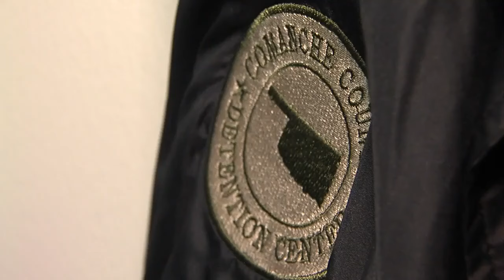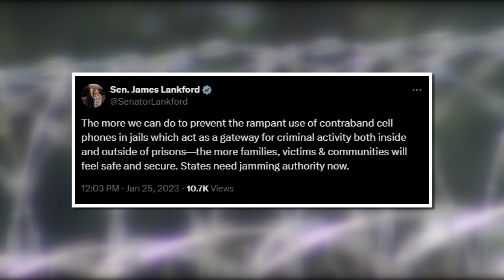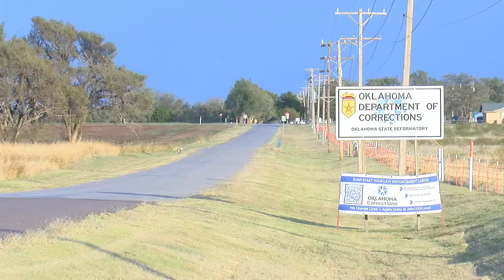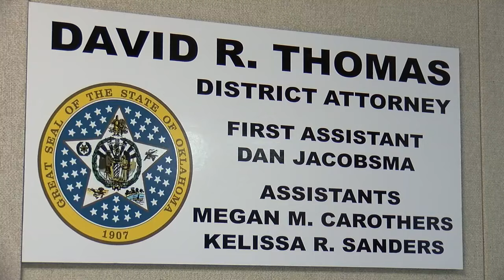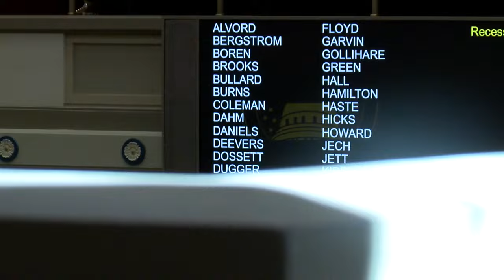KSWO Investigates Behind Bars in Oklahoma: The contraband issue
When you have people dying after things such as drugs or phones are brought inside these facilities, they’re not only failing that person’s family, but the ever